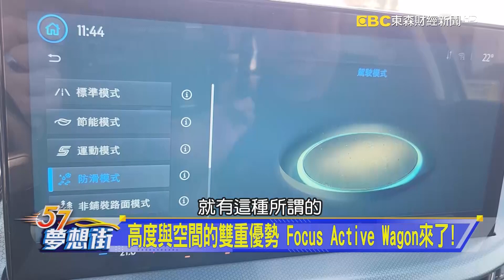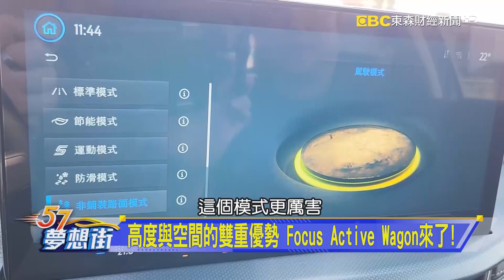高度與空間的雙重優勢 Focus Active Wagon來了！《@57DreamSt 預約你的夢想 精華篇》20231220 李冠儀 謝騰輝 Iris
有大空間、駕馭樂趣還能戶外活動 跨界新物種現身！
高度與空間的雙重優勢 Focus Active Wagon來了！